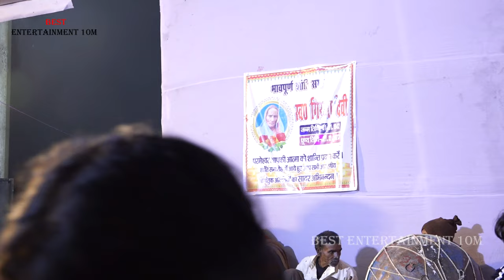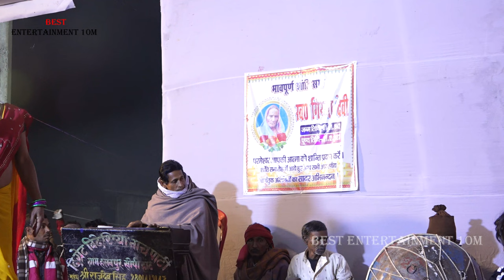rajdev singh ke nach program | raja nal bhag 01 | राजदेव सिंह के नाच पार्टी ! राजा नल भाग-1